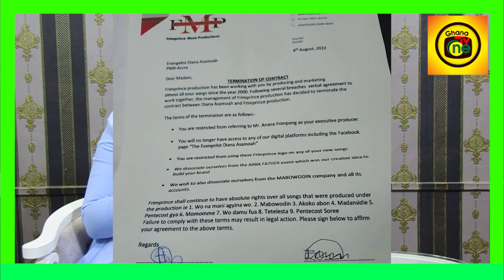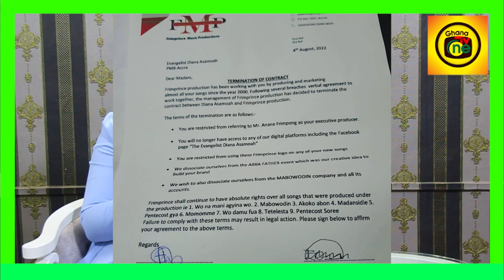Diana Asamoah Part Ways with Manager After Queen Elizabeth Video,ban her from singing her h!t songs